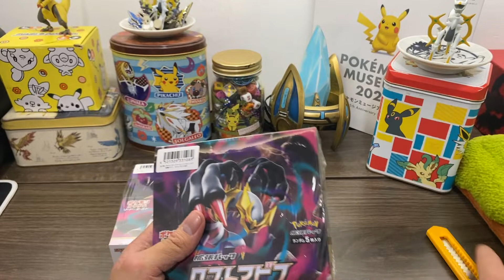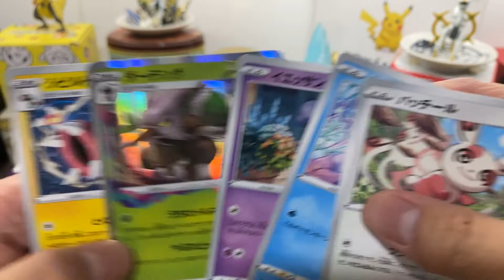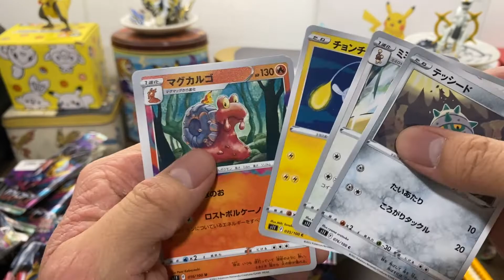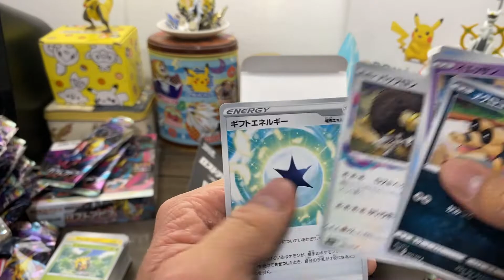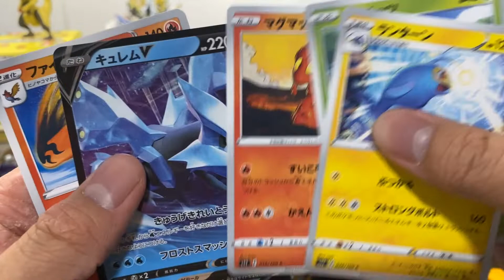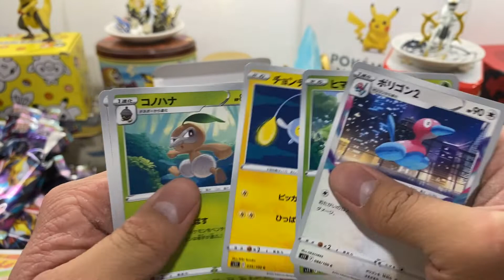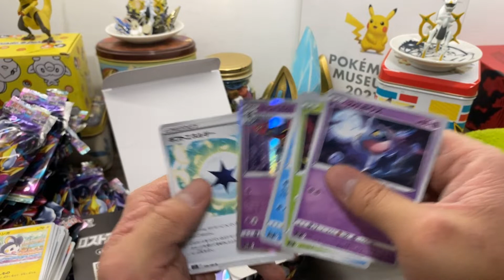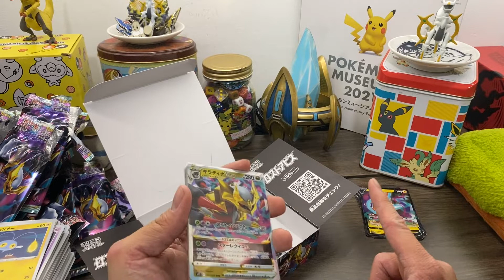Opening TWO Boxes of Pokemon Lost Abyss!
Contrary to how some I know feel about this set, I'm actually quite positive about the cards here, I have many things I would be happy to get so the chance of me getting something good should be high. right?. RIGHT?!!?!?!

for shenanigans!